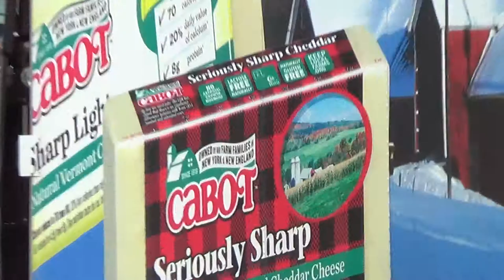2014 09 25 Cabot Cheese Truck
Cabot cheese truck rolls through Central Square, Keene, NH. Cabot dairy products are awesome, co-op style, quality business